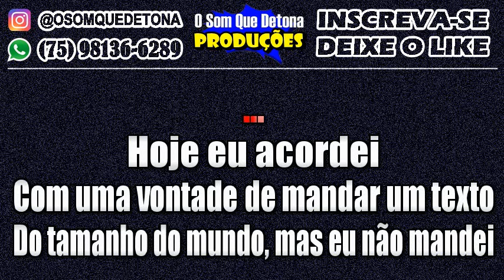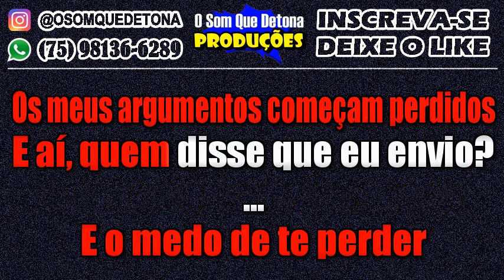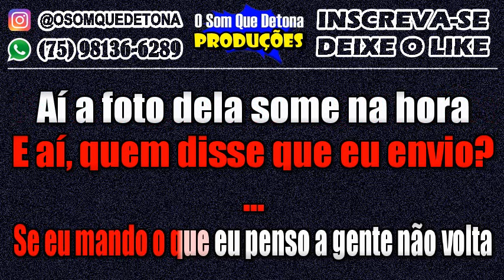KARAOKÊ DE ARROCHA - RANCOROSA (HENRIQUE E JULIANO)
PRODUÇÃO: O SOM QUE DETONA
TECLADO: YAMAHA PSR E443 - KIT SAMPLES KONTAKT THIAGO AQUINO